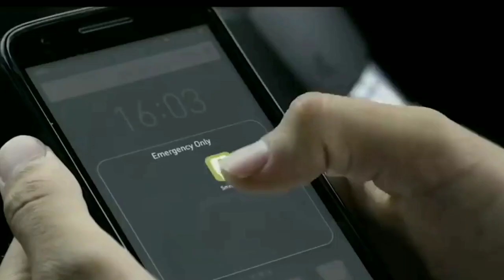Top 10 Best Netflix Web Series In Hindi | Top IMDB Rated Web Series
Top 10 Best Netflix Web Series in hindi

About video-

In this video  you will get the best top 10 netflix originals in hindi .in which crime thriller drama comedy action science fiction are involved.

1) best sci fi web series
2) netflix web series
3) narcos best scene
4) top web series on netflix
5) best web series on netflix
6) netflix best web series in hindi
7) hollywood best web series in hindi
8) best hindi web series on netflix
9)best netflix series in hindi
10) netflix series in hindi
11) netflix best web series
12) netflix best series
13) best web series on netflix in hindi
14) netflix web series hindi dubbed
15) hindi dubbed web series
16) best netflix web series
17) all time best web series
18) netflix hindi dubbed web series list
19) top netflix series
20) hindi web series
21) top 10 series on netflix
22)top 10 web series on netflix in hindi
23) top series netflix
24) web series hindi
25) hollywood new web series in hindi

upcoming hindi web series and movies on august | latest web series and movies on august 2020